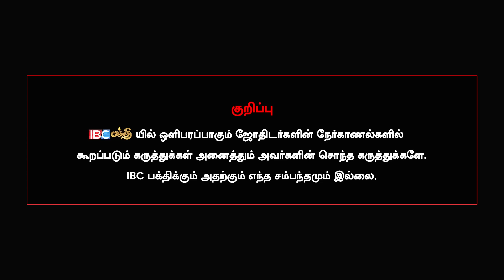முழு நம்பிக்கையுடன் இதை செய்தால் ரூ100 கோடி கடனும் அடையும் | ALP Sampath Subramani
- ALP Astrologer Sampath | Kadan Thera Pariharam
சம்பத் சுப்ரமணி
(ALP ஜோதிடர்)
JEYACHANDRAN Textiles
now in tambaram
PACHCHA ELAI ORTHO OIL
Available in all leading medicals.